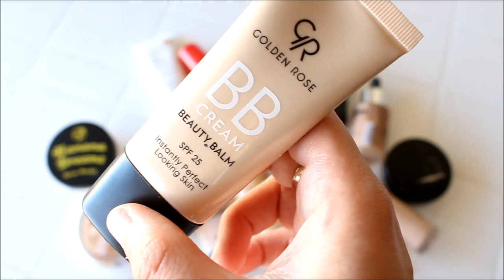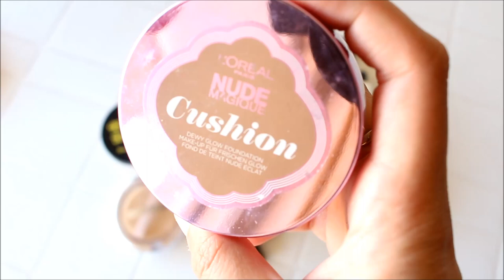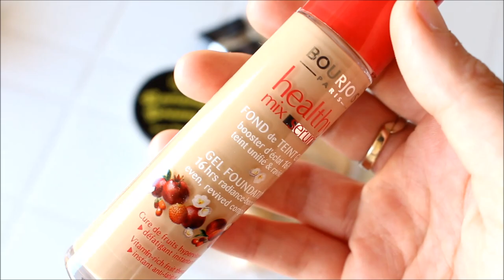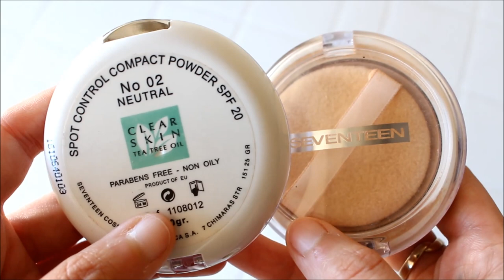Η συλλογή μου με foundations + ξεκαθάρισμα καλλυντικών | Demmie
Γεια σας!Τι κάνετε?Ελπίζω να είστε όλοι καλά!

*** Όλοι μπορείτε να έχετε έκπτωση στο κατάστημα οπτικών ειδών alensa.gr με τον κωδικό DC3AB610392D !!!

Καινούργιο βίντεο κάθε Πέμπτη και Κυριακή στις 15:00 !!!

Intro and outro are made by me.

Πολλά φιλιά,
Δήμητρα